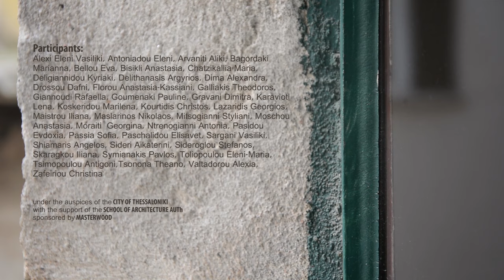theWorkshop AKALYPTOS SKG video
The Workshop of experimental design and construction, in the context of the Akalyptos SKG research, seeks to define a focal point in the Hybrid Hortus Conclusus. It investigates the installation of an interactive platform for meeting, exchange, discussion, gaming and play, in an extended open-air enclosure. This prototype aims to create a social condition through a spatial condition. It reproduces a fragment of the ‘unknown city’; it re-interprets the spatial qualities and particularities of the ‘akalyptos’, with emphasis on its vertical enclosing boundary, while activating its hidden potential as a generator of social bonding.
It is a product of collective collaboration, with the participation of students of architecture, moderated by 40.22.Architects: Anastasia Papadopoulou, Vanessa Tsakalidou, Eleftheria Disli, Pantelis Petridis, under the auspices of the City of Thessaloniki, with the support of the School of Architecture, Aristotle University of Thessaloniki, sponsored by Masterwood.
The workshop took place at the School of Architecture, AUTh and was completed with the installation of the construction at the selected urban block of the city, with the welcome of its inhabitants.
The whole procedure was recorded and presented at the Greek Pavilion, during the 15th Internation Architecture Exhibition La Biennale di Venezia.